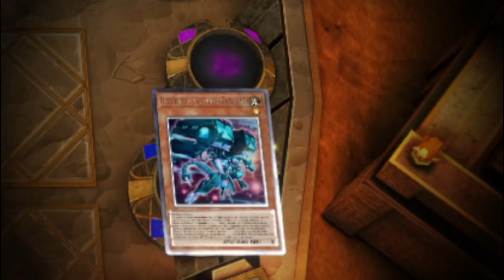DRYTRON ┃ Omni-negates y control de cementerio con Ishizu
Omni-Negates, *resistencia al Dark Ruler No More* y control de cementerio.

🕹️​​┃𝐃𝐫𝐲𝐭𝐫𝐨𝐧 𝐃𝐞𝐜𝐤𝐥𝐢𝐬𝐭:

1 Cyber Angel Idaten
3 Ash Blossom & Joyous Spring
3 Herald of Orange Light
2 Drytron Delta Altais
1 Kurikara Divincarnate
2 Eva
1 Herald of Ultimateness
2 Drytron Gamma Eltanin
1 Keldo the Sacred Protector
1 Drytron Meteonis Draconids
1 Cyber Angel Benten
2 Diviner of the Herald
1 Herald of Purple Light
3 Drytron Zeta Aldhibah
3 Drytron Alpha Thuban
1 Cyber Angel Natasha

2 Meteonis Drytron
2 Called by the Grave
2 Drytron Fafnir
2 Cyber Emergency
2 Drytron Nova
2 Preparation of Rites

2 Drytron Mu Beta Fafnir
1 Chaos Ruler, the Chaotic Magical Dragon
1 Spright Elf
1 Beatrice, Lady of the Eternal
1 Linkuriboh
1 Lyrilusc - Assembled Nightingale
1 I:P Masquerena
1 Downerd Magician
2 Herald of the Arc Light
1 Elder Entity N'tss
1 Accesscode Talker
1 Divine Arsenal AA-ZEUS - Sky Thunder
1 Underworld Goddess of the Closed World